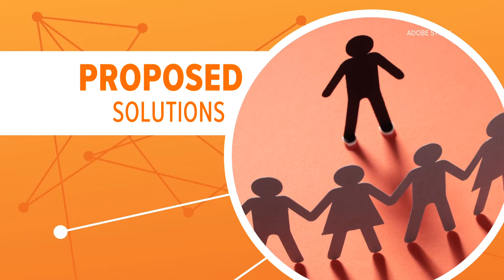School segregation still exists 70 years after Supreme Court ruling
May 17 marks 70 years since the Supreme Court ruled separating kids by race in schools was unconstitutional, forever changing education in America.

But now, even decades later, there's still a lot of progress to be made. When the Brown vs. Board of Education decision came down, many believed all schools would finally be integrated. But that hasn't happened.

In the United States right now, almost half of Black and Hispanic students go to schools where all of their classmates are students of color. And schools with more than 90% students of color are five times more likely to be in low-income areas, research shows.

North Carolina schools appear to be going in the wrong direction. A study by N.C. State shows schools here are more segregated now than in the 1980s. Researchers behind the study say the state's voucher program for private schools and the recent growth in charter schools are largely to blame.

The North Carolina Association of Educators found white students received more than 60% of the state's private school vouchers last year even though they make up less than 40% of the population in schools statewide.